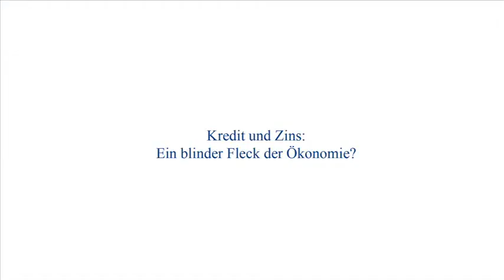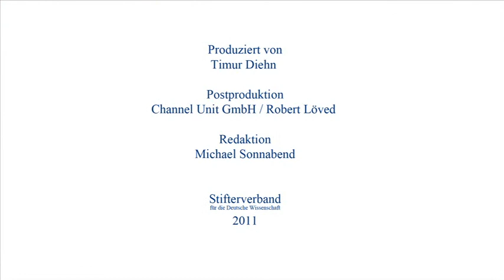Thomas Mayer: Paradigmenwechsel in den Wirtschaftswissenschaften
Die Finanzkrise hat die Erklärungsmodelle der Wirtschaftswissenschaften wegbrechen lassen. Thomas Mayer, seinerzeit Chefsvolkswirt der Deutsche Bank Gruppe, über Vertrauen und Kredit sowie die neuen Anforderungen an die Geldpolitik.

Mayer: "Wir müssen die Finanzkrise, die wir jetzt seit vier Jahren schon durchleben, als Reaktion, als Unfall sehen, nachdem wir sowohl die Geldpolitik als auch unsere Aktionen im Finanzsektor auf mangelhafte Modelle gebaut haben."

"Wir kommen aus einer Situation, wo wir blindes Vertrauen hatten, weil man dachte, man hätte die ganzen Risiken, die in Kreditbeziehungen bestehen, im Griff. Jetzt kommen wir in eine Phase, in der das Vertrauen völlig verloren gegangen ist. Keiner traut dem anderen mehr. Die Banken trauen einander nicht mehr. Das System frisst sich fest."

"Es ist schwer, sich eine moderne Volkswirtschaft ohne Kredit vorzustellen. Wir werden den Kredit nicht loswerden, wir werden ihn weiter brauchen."

"Wer kauft sich schon seine Kartoffeln auf Kredit? Niemand. Aber sein Haus kauft wahrscheinlich jeder auf Kredit. Also ist es in einer Kreditwirtschaft sehr viel wichtiger, sich die Entwicklung der Hauspreise anzuschauen als die Kartoffelpreise. Wenn die Hauspreise kräftig steigen, aber die Kartoffelpreise noch unverändert sind, ist das trotzdem Anlass für die Geldpolitik, etwas zu tun. Bisher hat die Geldpolitik praktisch nur auf die Kartoffelpreise geschaut."